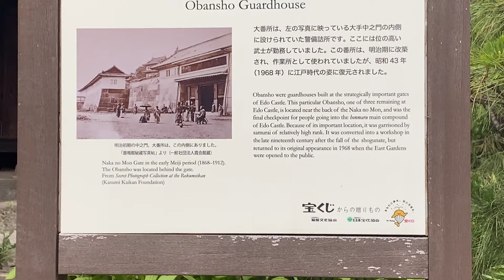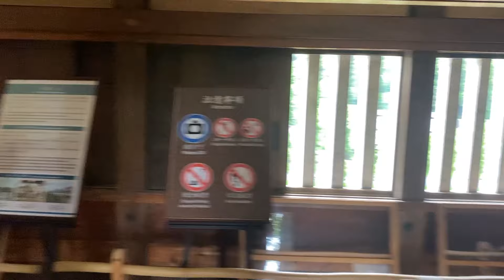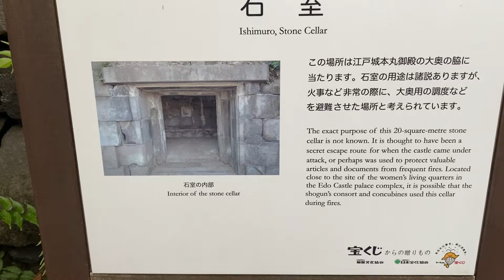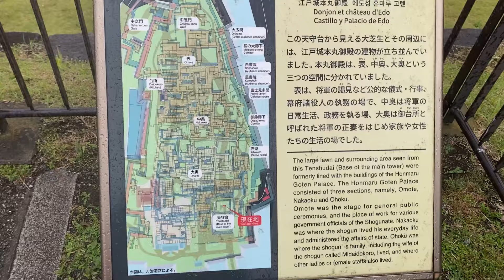ASMR Walking Around Tokyo Imperial Palace | 皇居周辺を歩く ☔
I thought it'd be a fun idea to record a video like this during my trip to Japan so i hope you guys like it. also let me know if the Japanese title is wrong 😭

click and add bug role to get access to chats